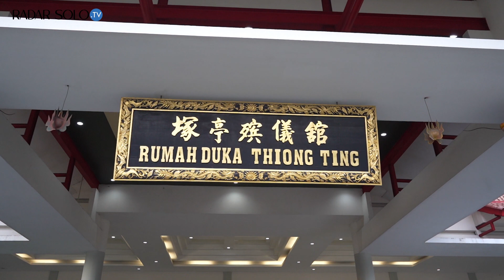Istri Pendiri Sritex Tutup Usia, Disemayamkan di Rumah Duka Thiong Ting